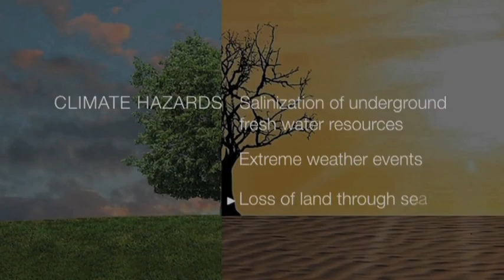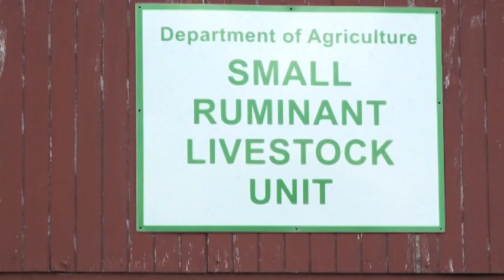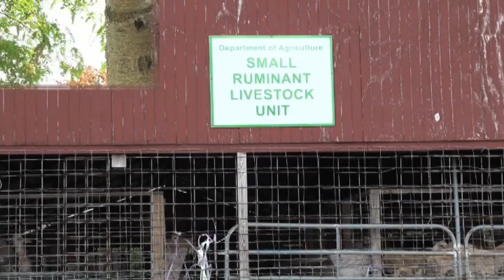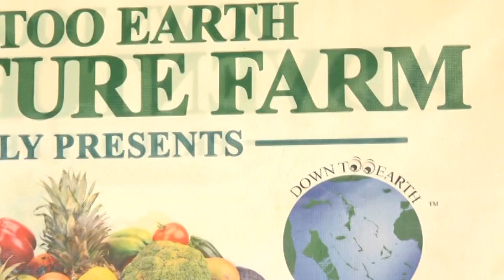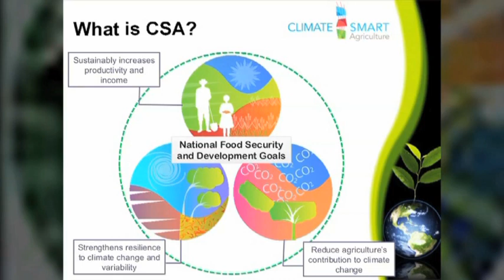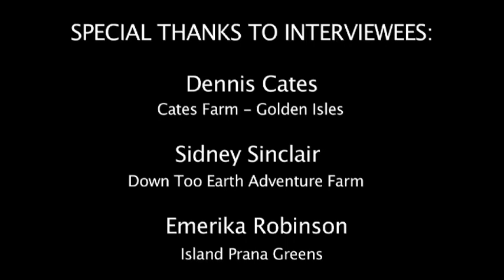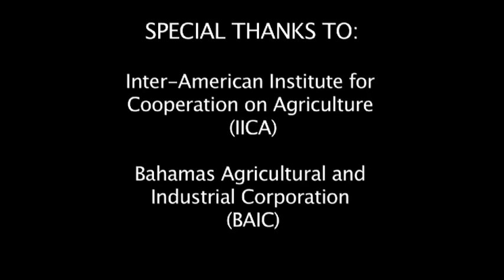Climate Smart Agriculture in The Bahamas